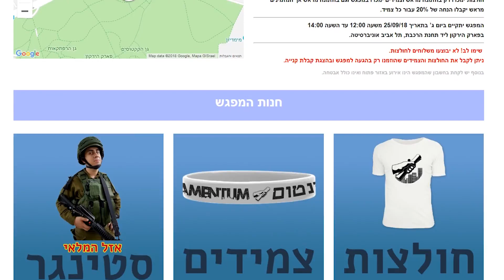מפגש הפרלמנטום הראשון!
פעם ראשונה בתולדות הפרלמנטום אנו מקיימים מפגש ביחד איתכם! אז תבואו לפגוש אותנו!

▬▬▬▬אחרים▬▬▬▬
ביצים חינם למי שלוחץ על הקישור▼

יש לך ערוץ ואתה רוצה להרוויח קצת כסף על הסרטונים שלך? לחץ כאן כדי     Curse להיות פרטנר עם▼